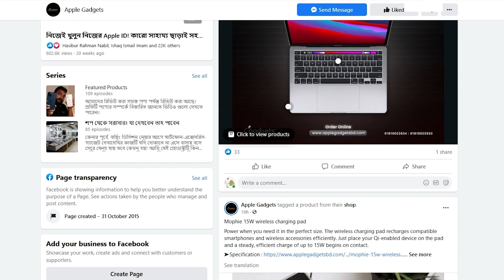Apple Watch-এ কিভাবে App Store ব্যবহার করবেন? | Bangla Tutorial | Apple Gadgets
Use the App Store On Apple Watch | Bangla Review | Apple Gadgets